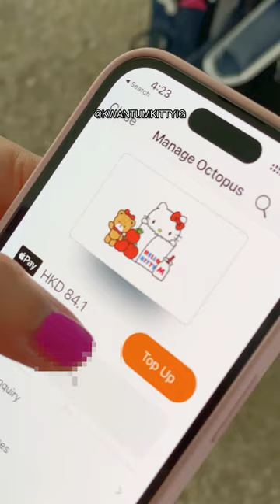Hello Kitty Apple iPhone NFC card image. Octopus is an electronic payment system in Hong Kong.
Hello Kitty Octopus payment NFC card image on Apple iPhone. Octopus is an electronic payment system in Hong Kong.